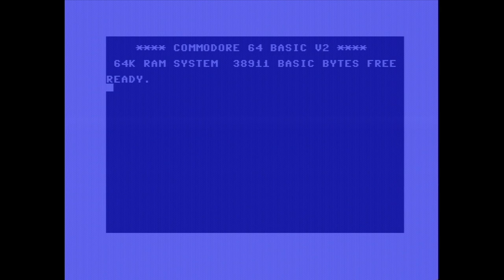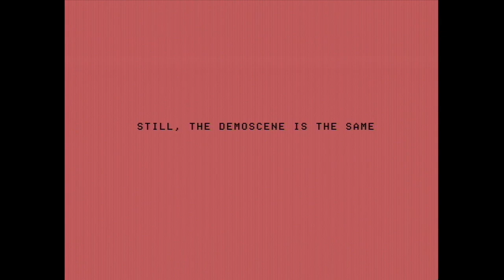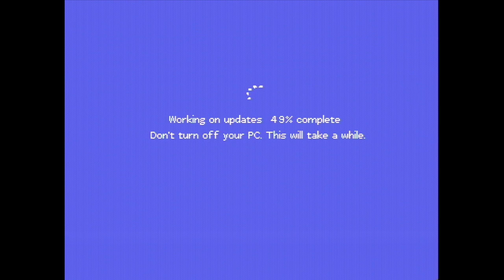☆C64-Demo/2024☆: Das Boot 2024 | by Lethargy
This is a Commodore 64 demo "Das Boot" from Lethargy, released at the X 2024 held in Netherlands. It participated the Demo compo and was third.

Credits:
  Code by Sei, Loloke and Visage
  Graphics by Grass

This video has been recorded with a genuine Commodore 64 with a SID 8580.